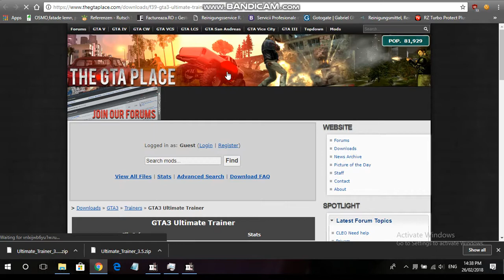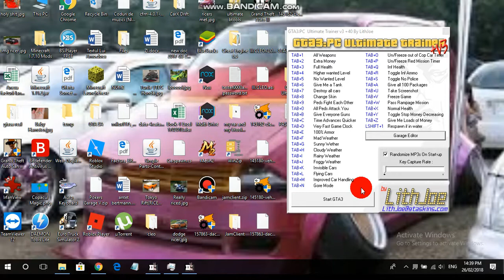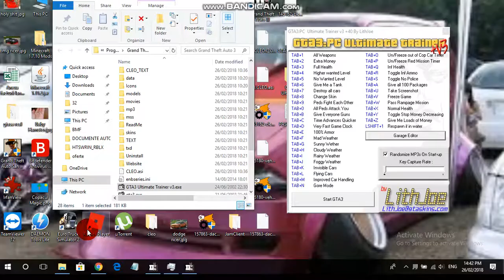GTA III (3) Ultimate Trainer Mod V3 (My microphone broken so turn volume down)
How to download: Click download button then it will be a .zip file make sure you downloaded WinZip then click
Unzip here. It will say it needs a password. Close the page and you will see where you extracted that file:PASSWORD.txt
 just copy & paste the password and! you got the folder! Put everything what it is in the folder to your GTA III Folder.
(i think you only need the get the ultimate trainer not the files into the folder too) Thanks!

If something didn't work, say in comments, i will reply with only what i know.

                    --Thanks to GTA PLACE website!--